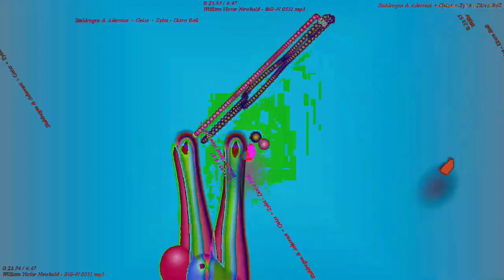[EPILEPSY WARNING] Movie 23 03 05 14h27m42s